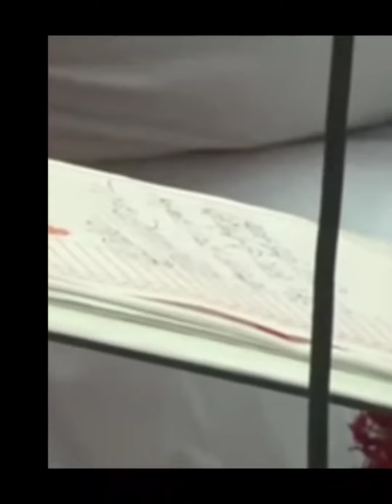आपके पति का आपके उपर शक है की...आपको तलाक देने का सोच रहे है😳 bageshwar dham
अपनी वाणी पर सयंम रखेंगी चुप रहेंगी तो सब ठीक हो जायेगा || bageshwar dham